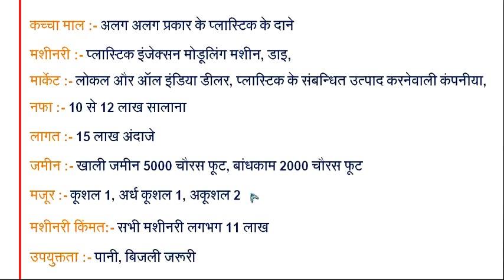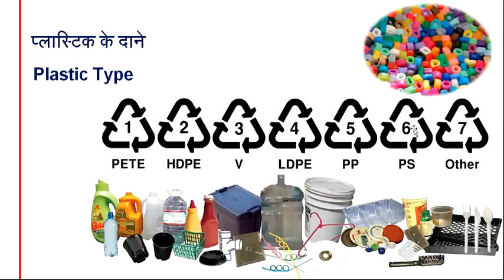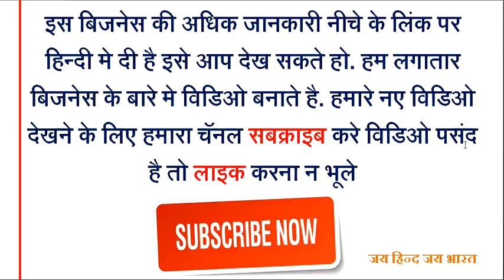Most Profitable Successful Small Plastic Molded Parts Manufacturing Business Ideas In India 1lakh PM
Start Most Profitable Successful Small Plastic Moulded Parts Manufacturing Business in India. Its best ideas to be Successful. This business is a malty type production business. Create thousands of plastic modules as per the Indian market today in India Plastic Moulded Parts have large demand.
एक ही इंडस्ट्री मे बनाये हजारो प्लास्टिक के प्रॉडक्ट एक ही मशीन से. यह प्लास्टिक के प्रॉडक्ट बिजनेस मे आपको घाटा कभी नहीं आयेंगा. क्यो की जिस प्लास्टिक वस्तू मे घाटा है उसे छोड़कर जिस प्लास्टिक वस्तू की मांग है वह वस्तु आप बना सकते हो. इस प्लास्टिक के प्रॉडक्ट बिजनेस की और अन्य फायदेमंद बिजनेस की अधिक जानकारी आगे की वेबसाइट पर उपलब्ध है.

xxx

Uses and Benefits of Plastics
Discover data on the wide assortment of plastics utilized in several family and customer items. Plastics empower reasonable, solid, durable plan and development in homes, structures, and frameworks like extensions. In-car plan, plastics have added to a large number of developments in security, execution, and eco-friendliness. Plastic bundling secures and safeguards products, while decreasing load in transportation, which spares fuel and lessens ozone harming substance outflows. From PCs and phones to TVs and microwaves, solid, lightweight, and reasonable plastics have upset the gadgets we depend on consistently. Plastics help make sports wellbeing rigging, for example, plastic head protectors, mouth gatekeepers, goggles, and defensive cushioning – lighter and more grounded to help guard sports devotees, everything being equal. Formed, stun permeable plastic froth helps keep feet steady and upheld, while rough plastics shells covering caps and cushions help secure heads, joints, and bones